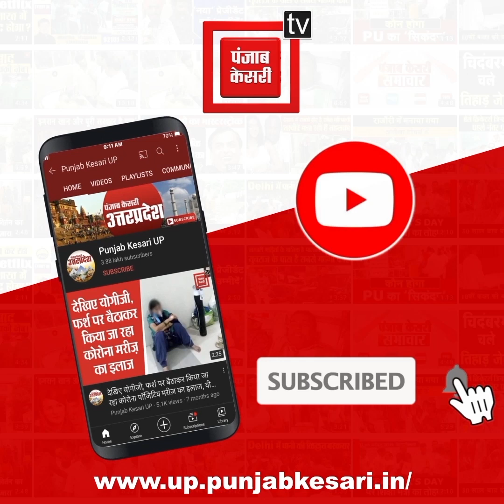ओवैसी का PM Modi पर हमला, कहा- जब से मोदी प्रधानमंत्री बने हैं, देश में सेकुलरिज्म कमजोर हुआ